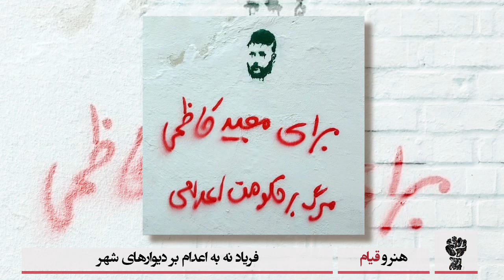« فریاد نه به اعدام بر دیوارهای شهر»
هنر و قیام...
دراعتراض به موج فزاینده اعدامها درایران فریادمان بلند است